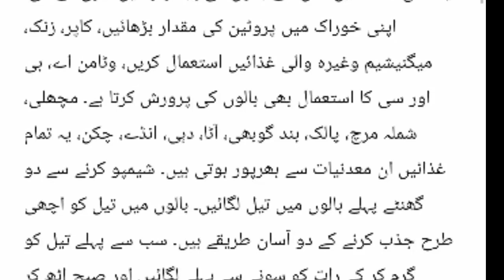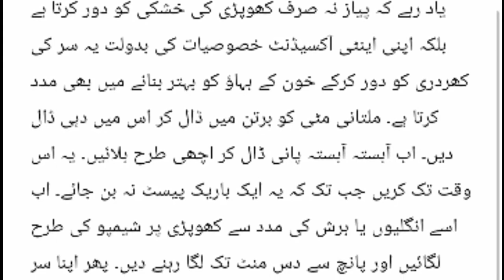Bus ya 1 kaam kerlo Baal lamby ho jay gy II Remedy for silky long hair II tips for silky hair